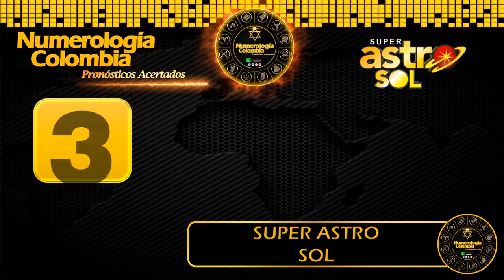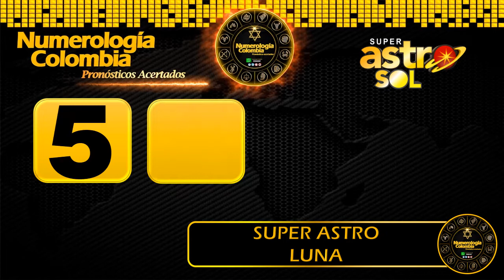Resultado de ASTRO LUNA del Martes 22 de junio de 2021 | SUPER ASTRO 😱💰💰💰💰 SHORTS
SUPER ASTRO |

Resultado de Astro Luna Martes 22 de junio de 2021
Astro sol del Veintidos de junio
Astro luna del Veintidos de junio
Super Astro del Veintidos de junio
Chance
Chances
Lotería
Loterías
Veintidos de junio
Resultado de Astro Luna
Veintidos de junio